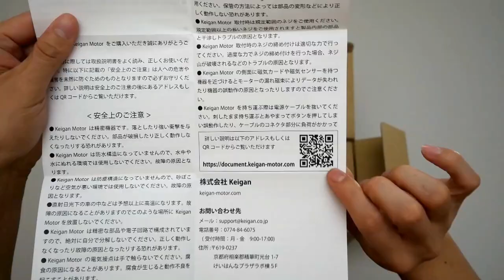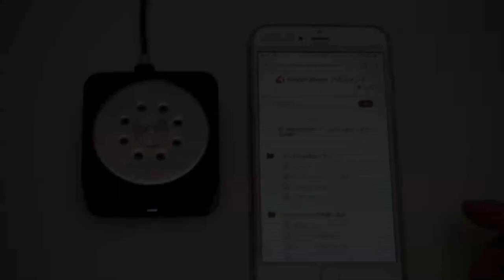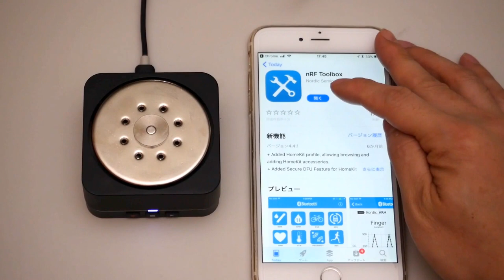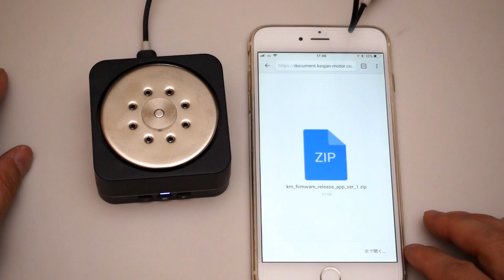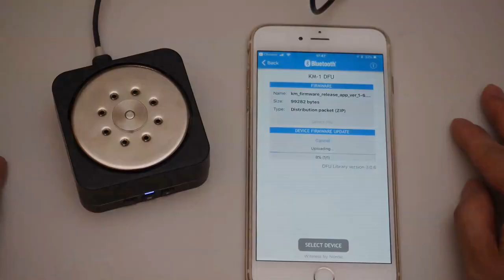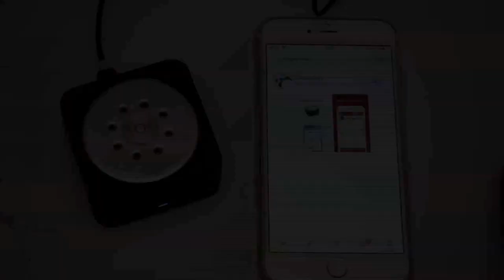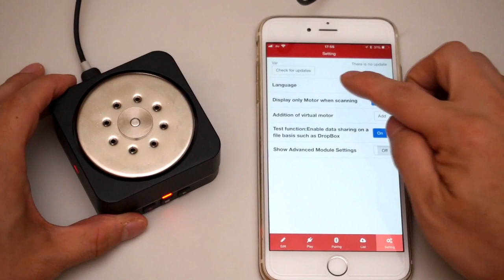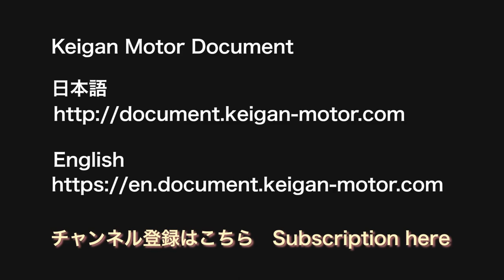Keigan Motor KM-1U 開梱～回転まで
株式会社Keiganの商品「モーターモジュール® KeiganMotor KM-1U」の動画です。

■ 開梱・電源
0:18    開梱・中身の確認（単体とカメラキット）
　　　固定板の取り外し：六角レンチ 2mm
　　　カメラアダプタ下：六角レンチ 3mm
3:53    電源を入れてLEDを確認

4:52    ファームウェアのアップデート

■ アプリでモーターを回す
8:04    KeiganCore アプリのインストール
8:54    KeiganCore でモーターを回す

■ 単体で使う
10:23  動作を記憶して再生する
　　 （ダイレクトティーチング・プレイバック）